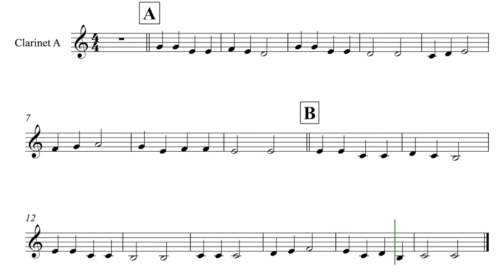Aldelisa Clarinet A